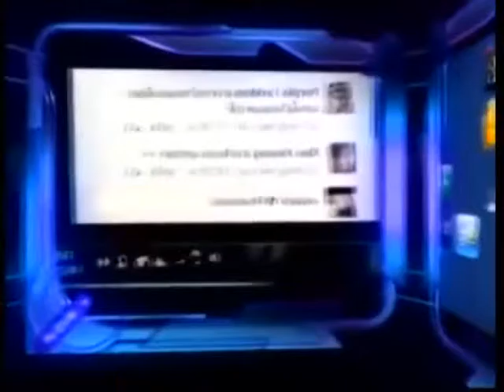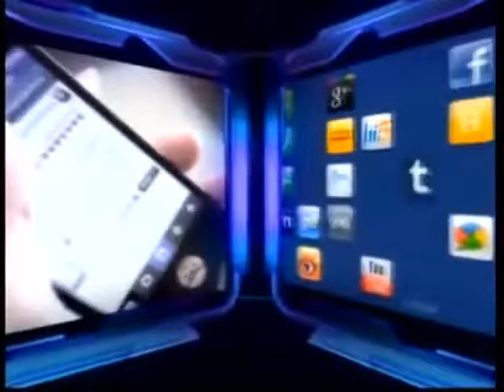รายการSocial Society 23-05-58 Part 2